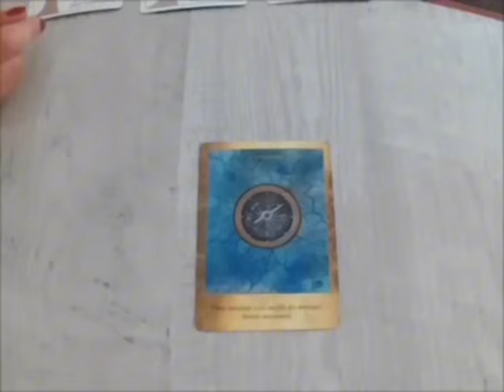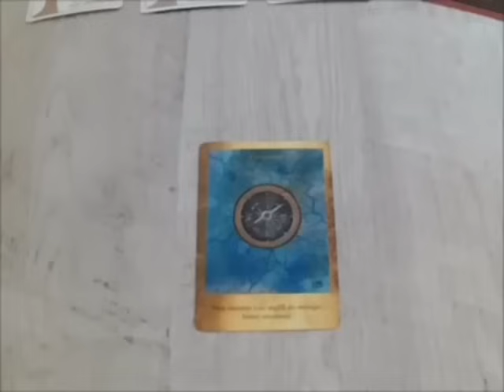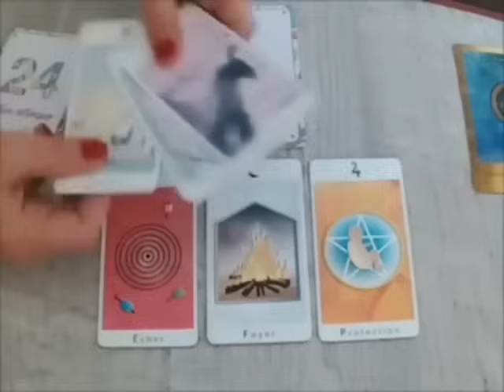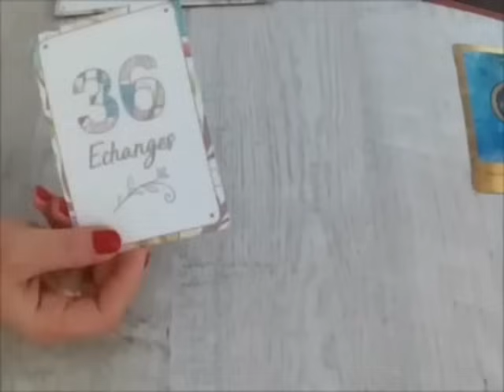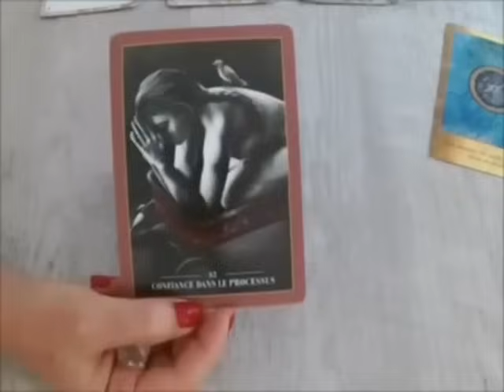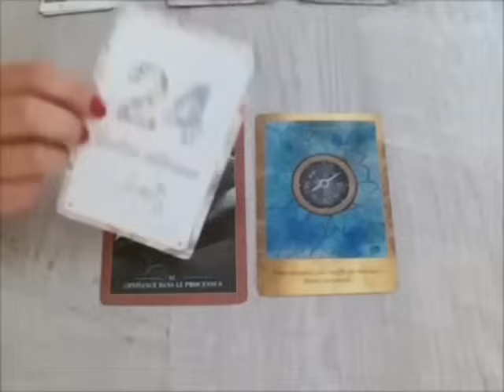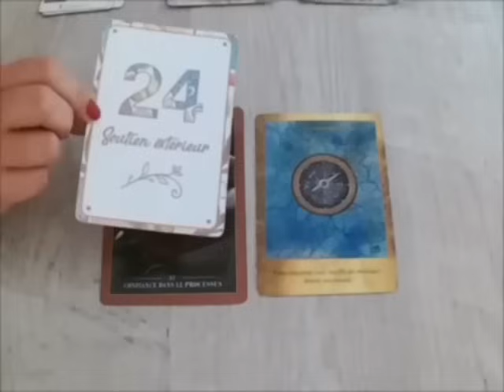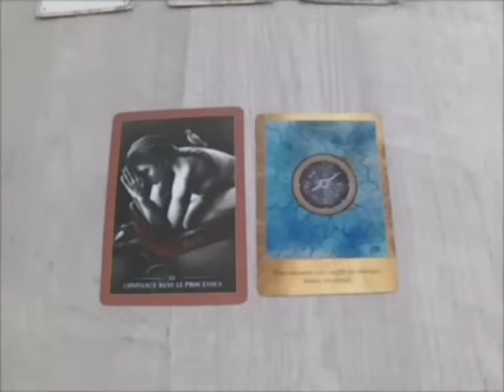CAPRICORNE 😍Wow ! Quelqu'un vous veut vraiment beaucoup, c'est son nom!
Capricorne, Bélier, Cancer, Capricorne, Gémeaux, Lion, Balance, Verseau, Sagittaire, Scorpion, Taureau, Vierge, Scorpion, Horoscope,juillet_2024,amour

Capricorne juillet 2024 Lecture du Tarot de l’Amour
Lecture du Tarot de l’amour
Capricorne
Capricorne 2024
Capricorne aujourd’hui
Capricorne juillet
Capricorne juillet 2024